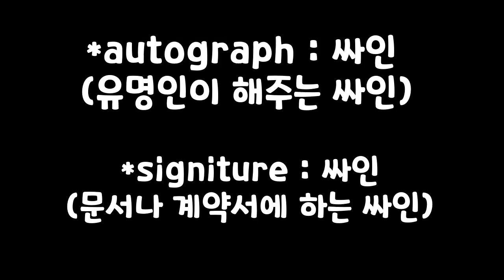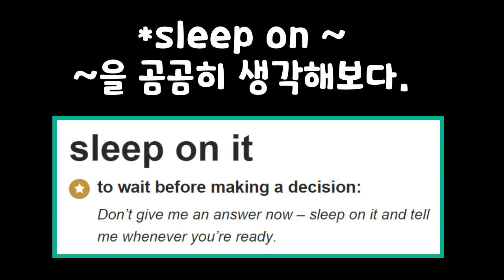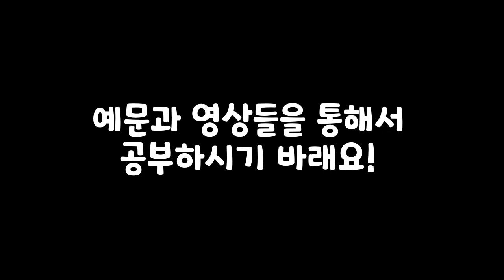Sure 이 "물론" 이라고? 꼭 그런건 아니에요. (문맥과 상황에서 영어공부의 중요성)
📢  한국학생들은 영어를 공부할때 한국어-영어를 1:1 매칭식으로 공부해서 나중에 막상 많이 힘들게 되는 경우를 많이 보게 됩니다. 영어는 영어로 받아들이는게 중요한데 그러기 위해서는 맨첨에 좀 힘들더라도 영영사전을 활용하는게 좋습니다. 그리고 당연히 영상(자신이 관심이 있는 좋아하는) 속에서, 문맥,상황속에서 공부하는게 훨씬 오래 기억에 남습니다. 오늘은 sure 의 의미가 "물론" 강하게 긍정하는 상황이 오히려 아닌 것들을 살펴보는 시간을 갖겠습니다.

       *100명이상의 미국인들을 직접 인터뷰하고, 미국인 Elliott와 공동제작 했어요.